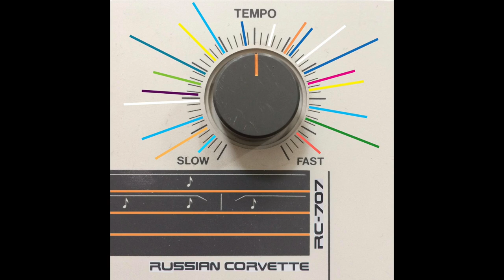Russian Corvette RC-707 album minimix of TR-707 based tracks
Released in 1984, the Roland TR-707 drum machine featured 15 digital sounds sampled at 12 bits while offering external sync to other gear with MIDI and DIN sync. Using the TR-707 as a pivotal piece, this collection of tracks on various hardware-based studio setups centered around the TR-707 in combination with other bits of (mostly newer) hardware and effects.
Tracks such as Aniquity Acid and Ikutaro Kakehashi were made in classic studio fashion using lots of overdubs while other tracks like Rocket Squelch and Spring Rain Jam were recorded live on minimalist setups. Some tracks have taken a more experimental approach. The track Boeing 707 uses nothing but TR-707 sounds - all melodic parts in the song are drum sounds tuned to pitch in external samplers and triggered as new instruments via midi. Most tracks were made on different setups using other synthesizers and drum machines running along the TR-707.
This album is meant as an homage to old Roland Rhythm Composers and innovators of machinery more than a purist 707 endeavour. Lots of fun was had making this album. Enjoy RC-707.
credits